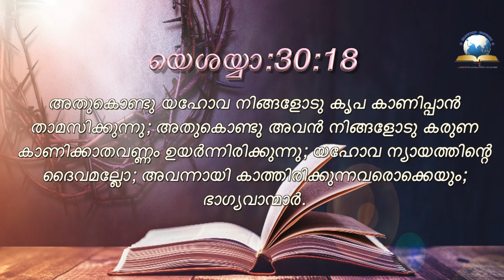Today's Malayalam Bible Verse I Today’s Malayalam Bible Words [05/08/2021]